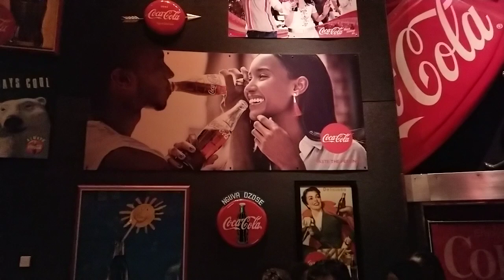Coca Cola Factory